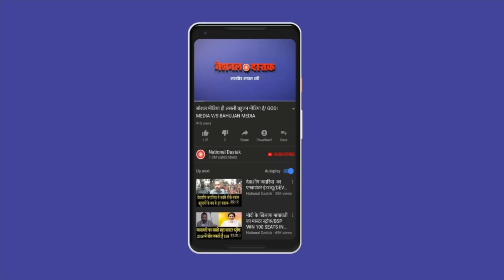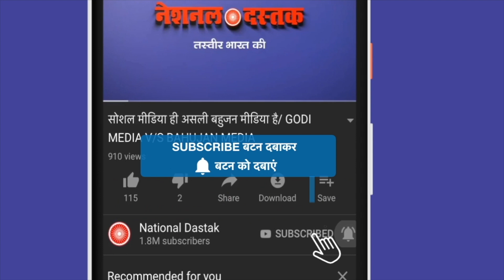भीम आर्मी की रैली में शंभू कुमार सिंह/SHAMBHU KUMAR SINGH IN BHIM ARMY